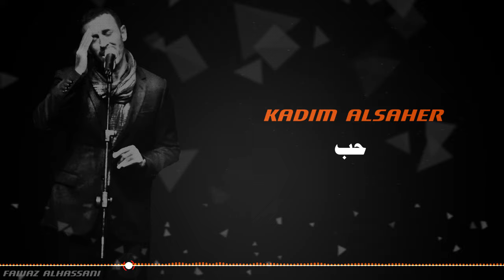Kadim Al Saher Hob كاظم الساهر- حب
كاظم الساهر حب
Kadim Al Saher Hob